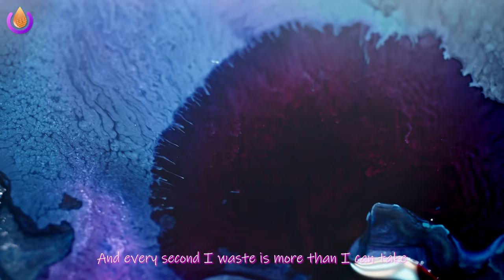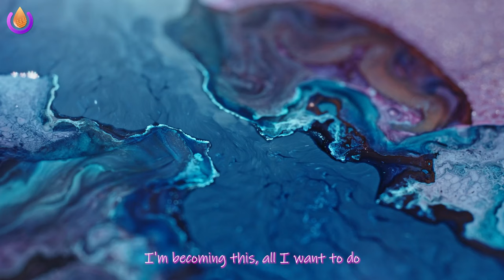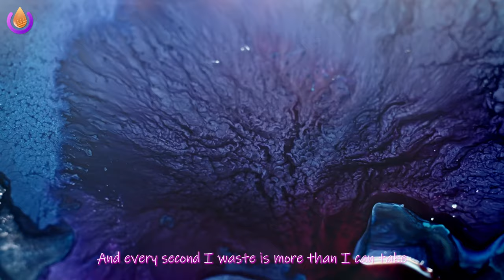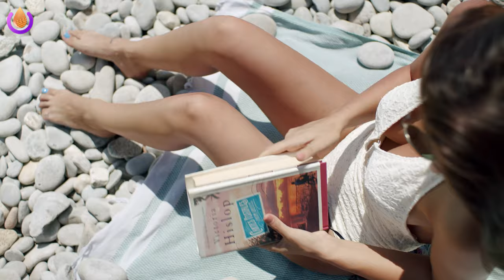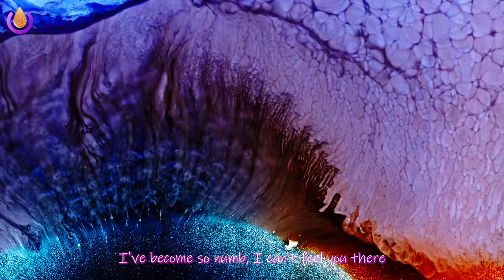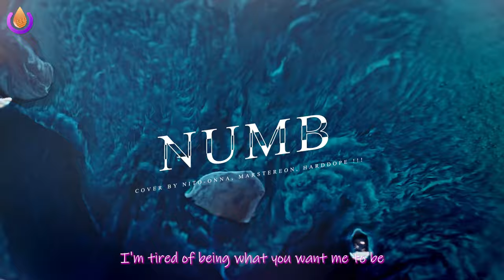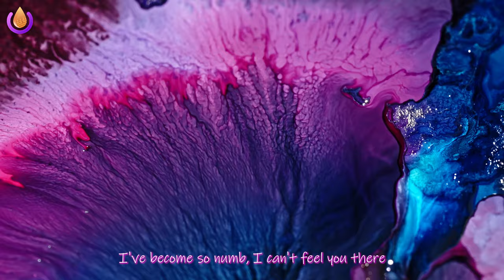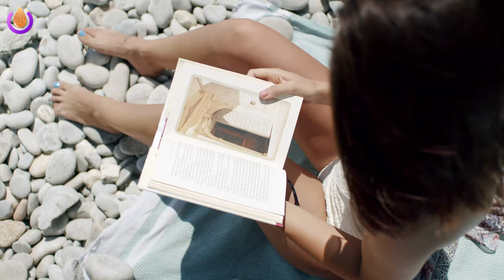Chillout Deep House Music Mix 🎧 Best Relax House, Chillout, Study, Running, Gym, Happy Music #05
00:00 MARSTEREON, Harddope - Numb
02:41 Chela, Jessica Chertock - Lonely Together
05:22 - Location
07:56 Plum, Alosa - Girls Like You
10:43 HALUNA - Apologize
13:31 Veronica Bravo - Fly Me To The Moon
16:14 Mage - Therapy
19:36 Goja, Magic Phase - Calm Down
22:38 - Umbrella
25:18 PACANI - Lost On You
27:55 Bober, Janet Tung - 2002
30:21 Bober, Rachel Morgan Perry, Moav - Takeaway
33:12 HALUNA - Summertime Sadness
35:53 Margad - My Way
38:38 Medusa - Friends
40:56 Jessica Chertock - Love Me Like You Do
44:04 Veronica Bravo - We Don't Talk Anymore
47:05 Bravo, Le Bober - Faded
49:49 Bravo, Twin - Save Your Tears
52:56 MARSTEREON, Harddope - Numb
55:38 Chela, Jessica Chertock - Lonely Together
58:18 - Location
1:00:52 Plum, Alosa - Girls Like You
1:03:39 HALUNA - Apologize
1:06:28 Veronica Bravo - Fly Me To The Moon
1:09:10 Mage - Therapy
1:12:32 Goja, Magic Phase - Calm Down
1:15:34 - Umbrella
1:18:14 PACANI - Lost On You
1:20:52 Bober, Janet Tung - 2002
1:23:17 Bober, Rachel Morgan Perry, Moav - Takeaway
1:26:08 HALUNA - Summertime Sadness
1:28:50 Margad - My Way
1:31:35 Medusa - Friends
1:33:53 Jessica Chertock - Love Me Like You Do
1:37:01 Veronica Bravo - We Don't Talk Anymore
1:40:01 Bravo, Le Bober - Faded
1:42:46 Bravo, Twin - Save Your Tears
1:45:52 MARSTEREON, Harddope - Numb
1:48:34 Chela, Jessica Chertock - Lonely Together
1:51:15 - Location
1:53:49 Plum, Alosa - Girls Like You
1:56:36 HALUNA - Apologize
1:59:24 Veronica Bravo - Fly Me To The Moon
2:02:07 Mage - Therapy
2:05:29 Goja, Magic Phase - Calm Down
2:08:31 - Umbrella
2:11:10 PACANI - Lost On You
2:13:48 Bober, Janet Tung - 2002
2:16:13 Bober, Rachel Morgan Perry, Moav - Takeaway
2:19:05 HALUNA - Summertime Sadness
2:21:46 Margad - My Way
2:24:31 Medusa - Friends
2:26:49 Jessica Chertock - Love Me Like You Do
2:29:57 Veronica Bravo - We Don't Talk Anymore
2:32:58 Bravo, Le Bober - Faded
2:35:42 Bravo, Twin - Save Your Tears
2:38:49 MARSTEREON, Harddope - Numb
2:41:31 Chela, Jessica Chertock - Lonely Together
2:44:11 - Location
2:46:45 Plum, Alosa - Girls Like You
2:49:32 HALUNA - Apologize
2:52:21 Veronica Bravo - Fly Me To The Moon
2:55:03 Mage - Therapy
2:58:25 Goja, Magic Phase - Calm Down
3:01:27 - Umbrella
3:04:07 PACANI - Lost On You
3:06:45 Bober, Janet Tung - 2002
3:09:10 Bober, Rachel Morgan Perry, Moav - Takeaway
3:12:01 HALUNA - Summertime Sadness
3:14:43 Margad - My Way
3:17:27 Medusa - Friends
3:19:46 Jessica Chertock - Love Me Like You Do
3:22:54 Veronica Bravo - We Don't Talk Anymore
3:25:54 Bravo, Le Bober - Faded
3:28:39 Bravo, Twin - Save Your Tears